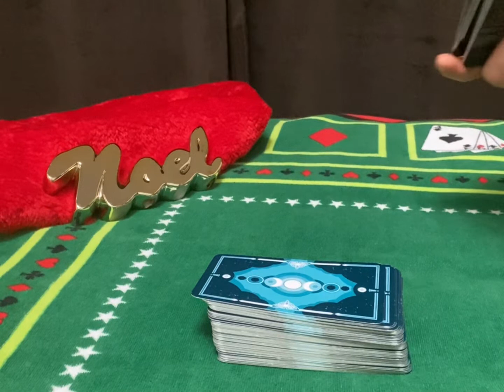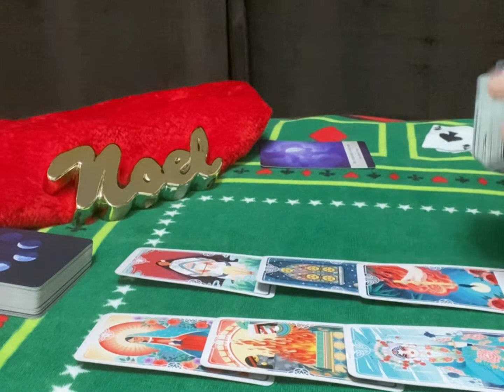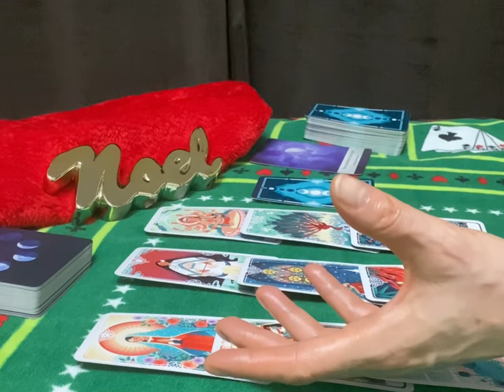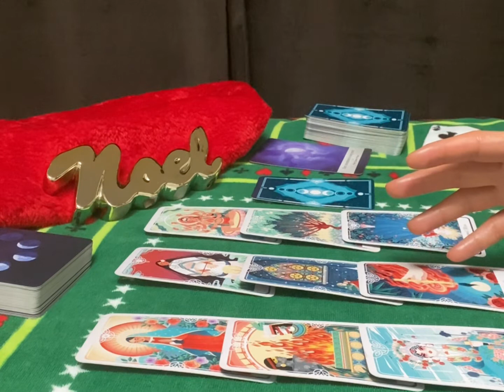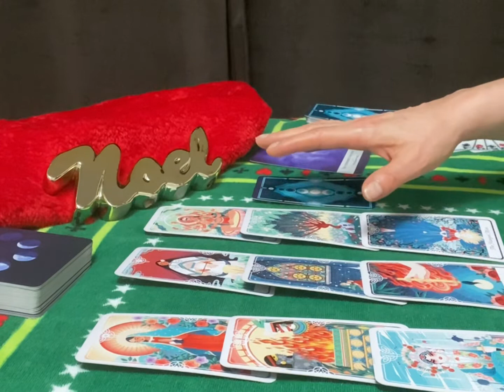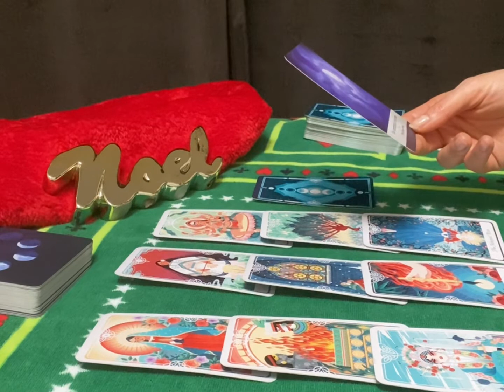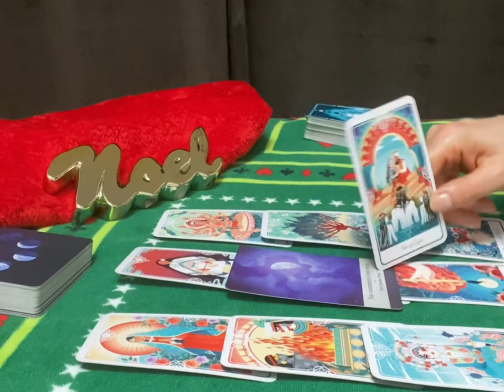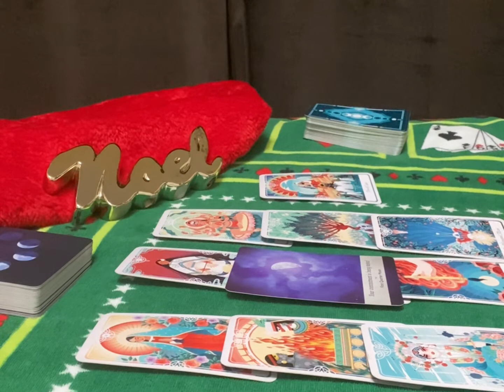LEO NEW YEAR 2022 tarot : Sun moon rising and Venus signs life and love reading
New year 2022 : Sun moon rising and Venus signs life and love reading
Health  Money and Love reading

Channel Schedule:

 💌Wednesday : Fire ,Earth energy checkup (individually)